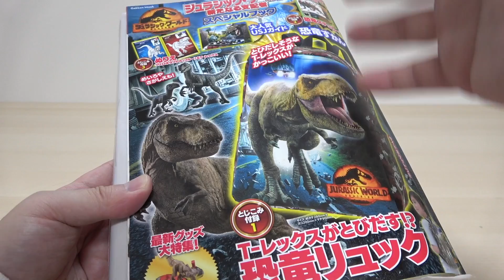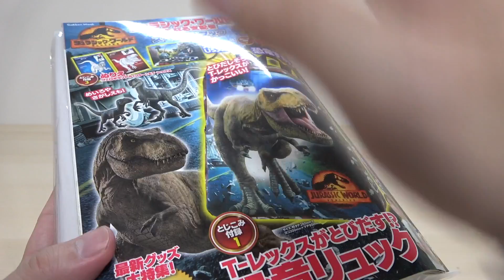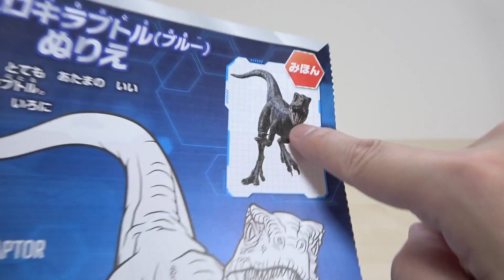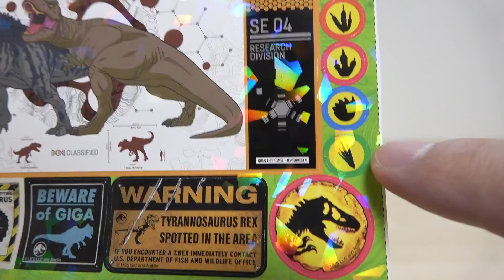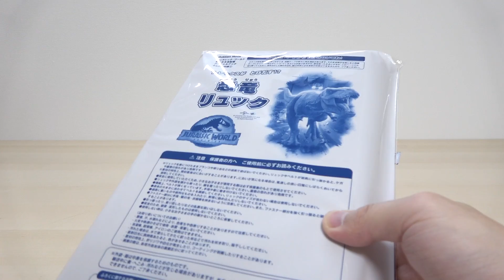ジュラシックワールドがいっぱい詰まった スペシャルブックの付録 恐竜リュック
『ジュラシックワールド スペシャルブック』付録にシール, 塗り絵に T-REXのプリントがされた恐竜リュックが入ってました! リュックはかなり小さかったです。